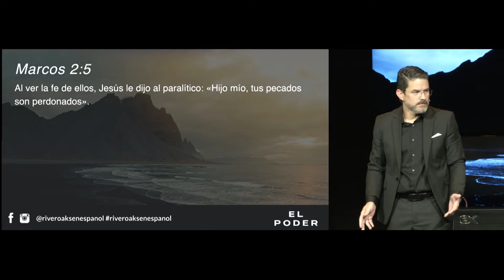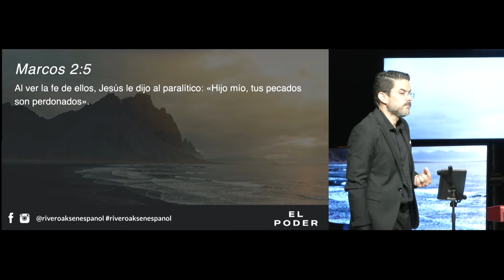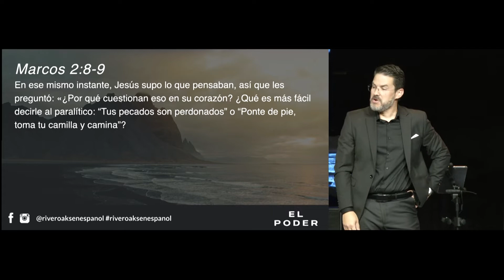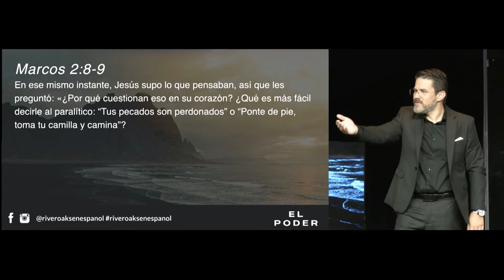El Poder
Comparta este mensaje con un amigo y vea más